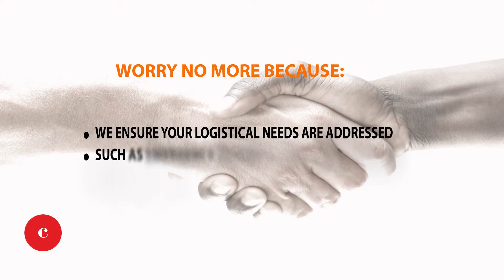Consortium Loss Adjusters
Negotiating the best Settlements